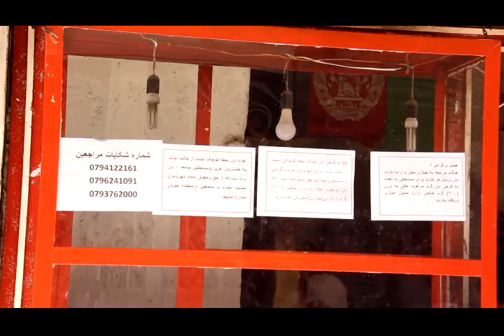Herat municipality’s main achievements and activities since March 2020 (Hamal,1399)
The municipality, during the last three months (March until now), has carried several main activities. These activities include completing ten developmental projects of the 2019 fiscal year, initiating three constructional developing projects in collaboration with the HABITAT organization and the World Bank. Moreover, the municipality undertook COVID-19-related activities such as disinfecting around the city, distributing bread for 64,000 poor people, establishing food banks in all districts, and conducting public assembly for cleaning.

To slow down the speared of COVID-19, the municipality banned public gatherings. To help low-income citizens under a national plan, the municipality distributed bread to 64,000 families for 18 days. The management provided all bakeries with 55,223 sacks of flour that cost 107,410,000 Afs; bakeries provided ten bread to each low-income family daily.
During this time, for the safety of the citizens, the Herat municipality continued disinfecting public places, masjids, bazaars and shopping centers, and every road and street in all 15 districts of the city. This activity, Since the beginning of the pandemic until now, has been ongoing, and everyday 10,000-liter disinfecting liquid is used to disinfect 10km of the city roads.

In addition, in regard to the developmental projects, the municipality has initiated three significant constructional (concreting streets) projects. These projects are part of the HABITAT and the World Bank projects. The three streets include Khawja Morad Bakhsh, which is next to the Jami University, Shah Mohammad Khan road in District 1 and zainul Abiding roads in Districts 6. These projects cost a total of 54 million Afs.

Furthermore, during the last three months, the municipality, using its developmental budgets,  has completed ten foundational and construction projects that cost 75/37 million Afs. These projects include building canals in Bagh Morad Road’s in District 1, Baghdasht in District 5, Jaisan in District 7, and improving the boulevard of Bank-e- Khoon Road in District 5, building small beam bridges in District 12, digging Mastofiyat Canal until Takht-e-Safat in Districts 1 and 8, building Panj-Metra road’s canal in District 8, building beam bridges in different parts of the District 14 and building a retaining wall in Gozar-e- Said Abad in District 13 of Herat.
It is worth mentioning that in addition to mentioned developmental and social activities, Herat municipality, during the planting season, implanted 30,000 new flower trees and 60,000 other types of trees in parks, boulevards, and streets, and the north side of the city (to complete Herat city’s green belt project).  Skirts of Baam-Herat, Shohaday Gomnaam, and lower sides of Takht-e-Safar are some of the areas among many others, that had new trees implanted.